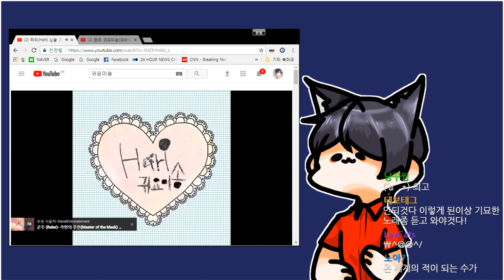[뻘영상] 귀요미송을 풀버전으로 불러보았다 ㅠㅠㅠㅠ 17.11.11